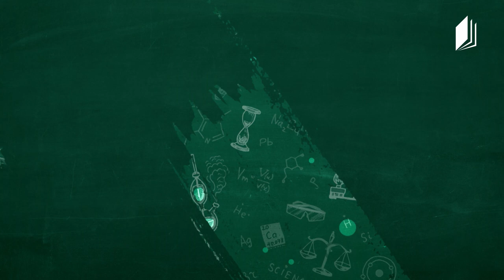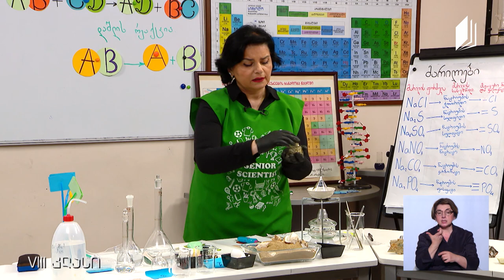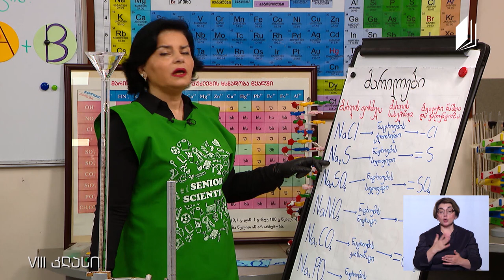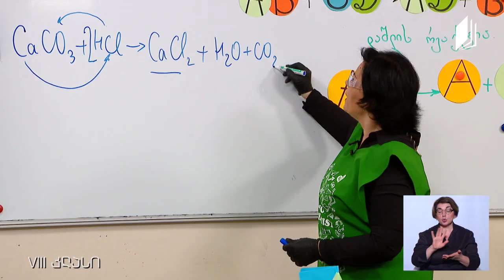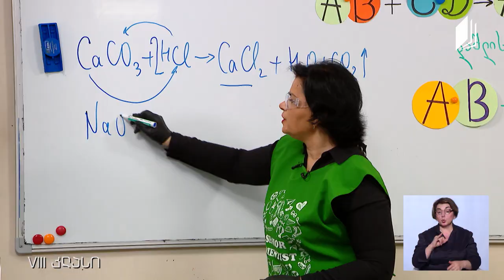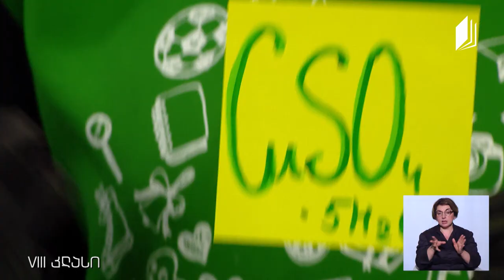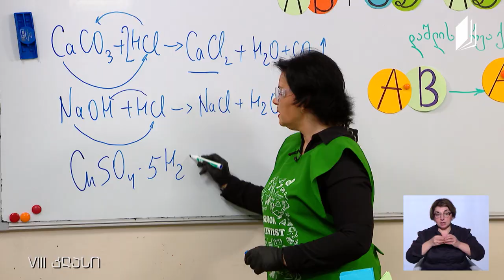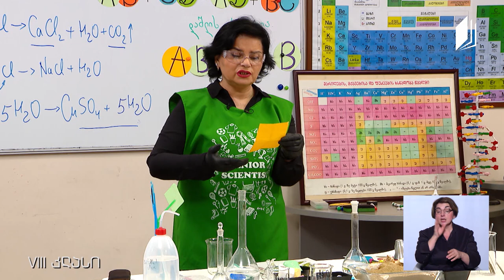ქიმია, VIII კლასი - თემა: წარმოდგენა მარილებზე. მიმოცვლის და დაშლის რეაქციები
ექსპერიმენტები:
▶️ კვერცხის ნაჭუჭის მჟავაში გახსნა
▶️ შაბიამნის კრისტალჰიდრატიდან წყლის გამოყოფა
მასწავლებელი: ხათუნა ნოზაძე